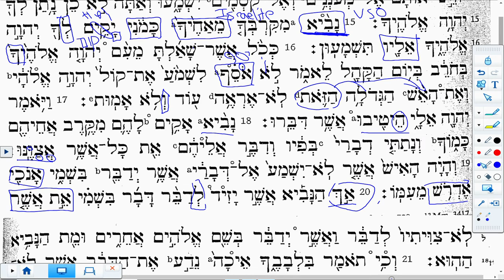Lectionary Podcast-Epiphany 4-Series B-Old Testament-with Prof. Ryan Tietz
Deuteronomy 18:15-20 with Prof. Ryan Tietz